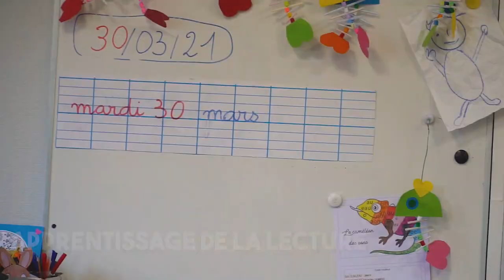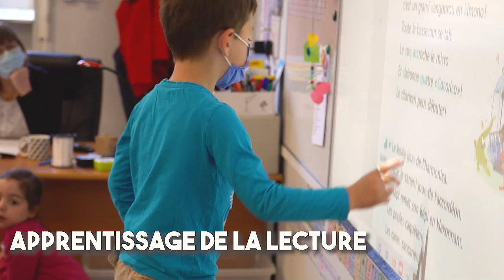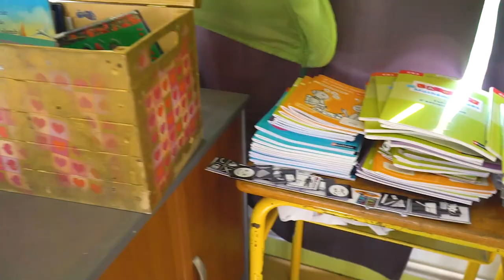Présentation de l'école de la madone à Yzeron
Nous vous proposons ce petit film qui résume en quelques minutes l'école de la Madone à Yzeron et ce que nous proposons.
Une vidéo spécifique pour le collège de Saint Martin à été réalisée précédemment :

N’hésitez pas à nous interpeller et bon visionnage !